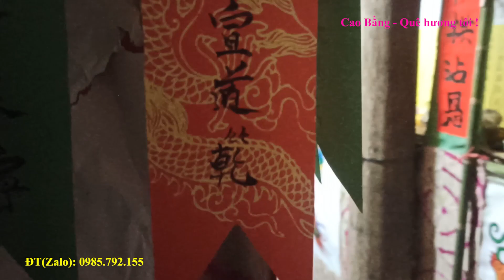Lựa Chọn 2 Thiếu Nữ Trong Trắng Để Gõ Máng Hòa Cùng Nhịp Điệu Tại Lễ Cấp Sắc Diễn Ra 9 Ngày 9 Đêm T2